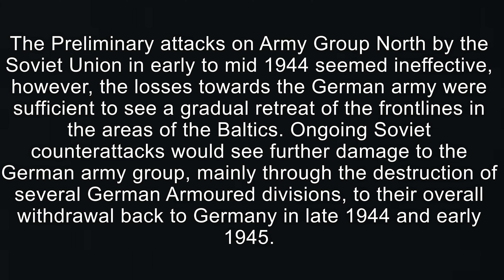The Soviet Army Attacks Army Group North (Gates of Hell-Ostfront)